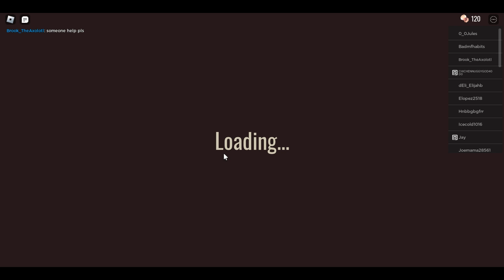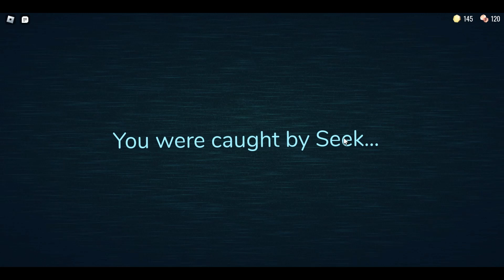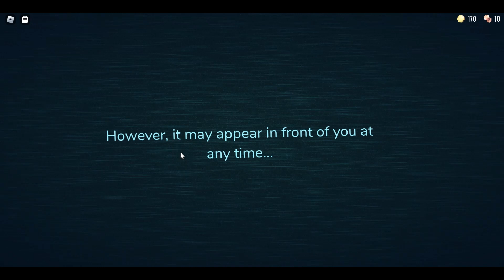Haven't Played This Game Since 2012 || Roblox's DOORS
I used to play this game alot when I was in middle school. So glad it blew up. I remember it before the microtransactions happened. Sorry about the mic. Stay positive.